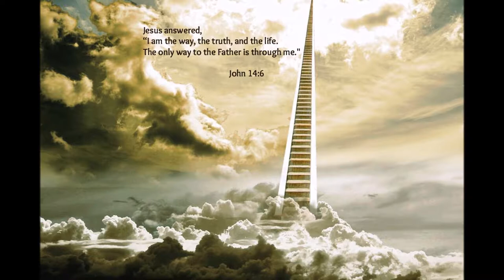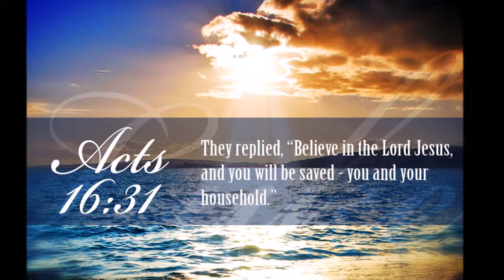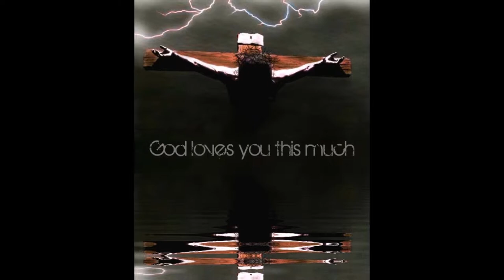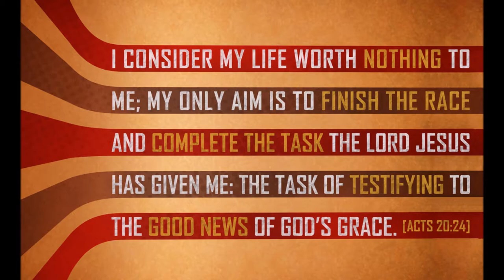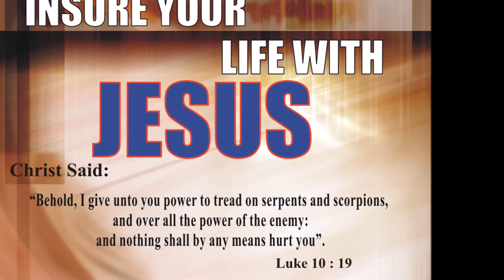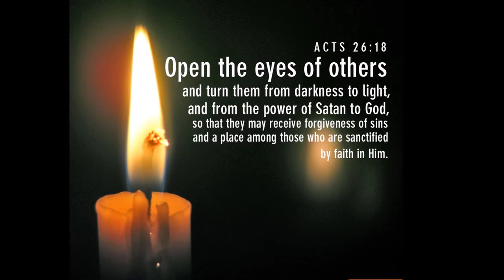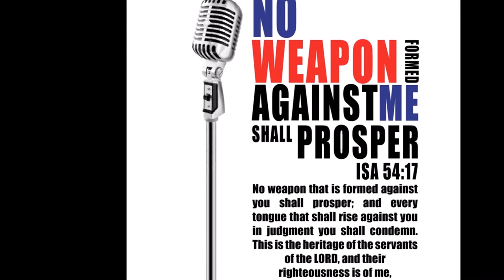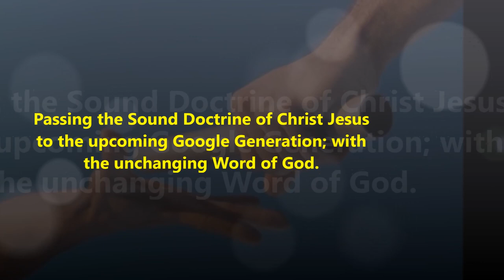Idols Counterfeit gods Vs One True God In Christ Jesus - Dr. Maria Johnson Irudayam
Idols  Counterfeit gods Vs One True God In Christ Jesus - Dr. Maria Johnson Irudayam - Bible Study from the Book of Daniel - அழகான மதுரை தமிழில் - In Classic Madurai Tamil  - முனைவர். மரிய ஜான்சன் இருதயம்
Title song: Sung by Mr. James Edward Annan